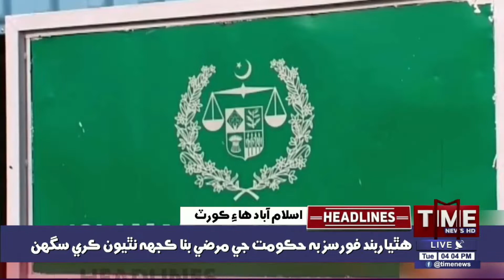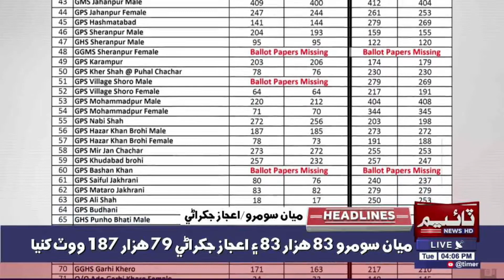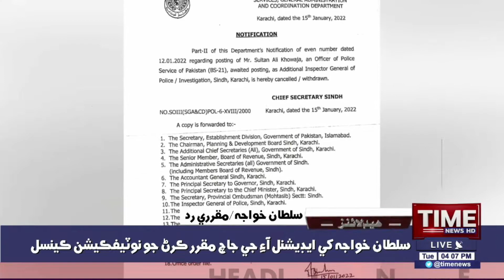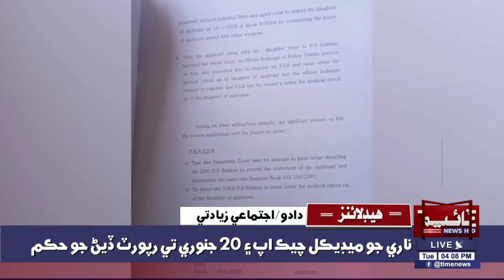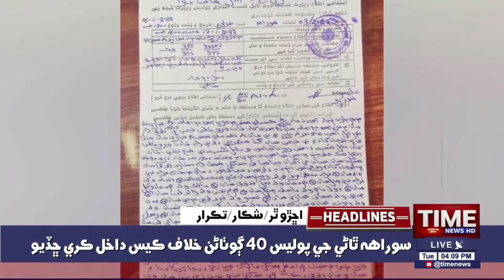Long March san Hukumat kerai dekaracsen: Bilawal Bhutto | Time News Headlines 04 PM |18 January 2022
پي ڊي ايم وارا استعيفيٰ واري پُراڻي موقف تان هٽِي بي اعتمادي رٿ تي اچن ٿا ته گڏجي ڪم ڪرڻ جا امڪان آهن، مارچ سان حڪومت ڪيرائي ڏيکارينداسين، پ پ چيئرمين بلاول ڀٽو زرداري
Time News Headlines 04 PM |18 January 2022 | Time News